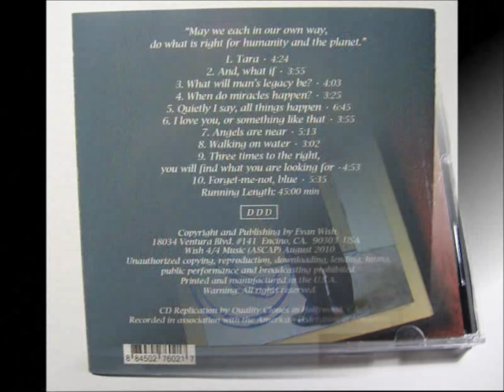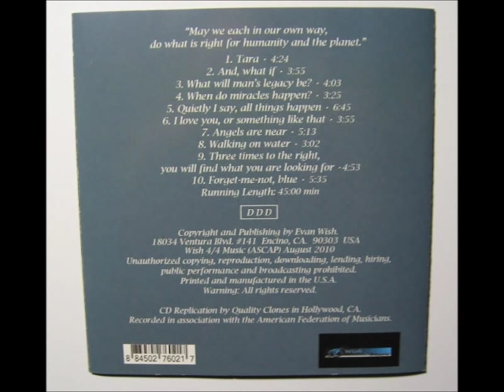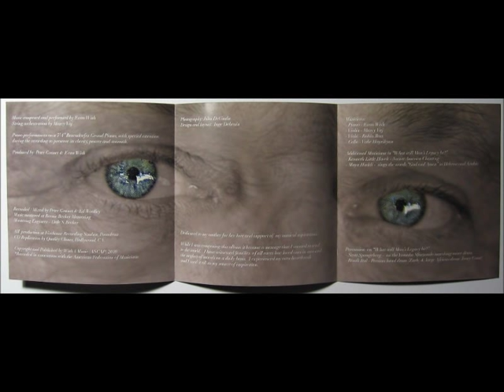Evan Wish - Forget-me-not, blue (2010) - PROMO MIX (RELAX music)